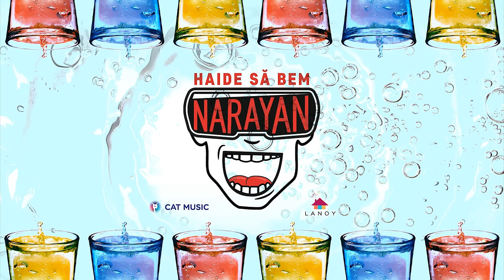Narayan - Haide sa bem (Official Single) by Lanoy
Narayan - Haide sa bem (Official Single) by Lanoy for Cat Music |

Produsa de Lanoy Production
Orchestratie: Zenn, F. Charm, Florin Nedelcu
Muzica: F. Charm, Flavius Filipescu, Serena
Text: F. Charm